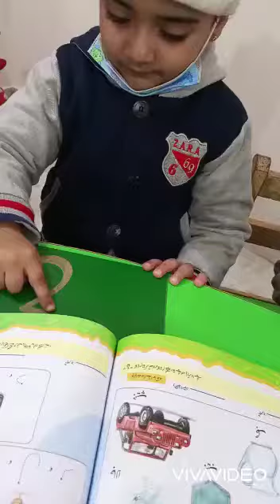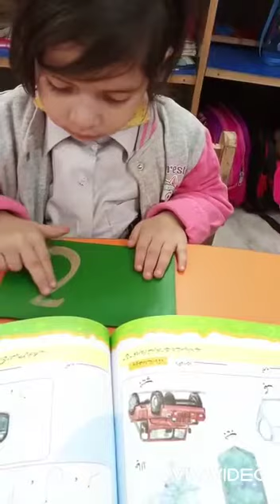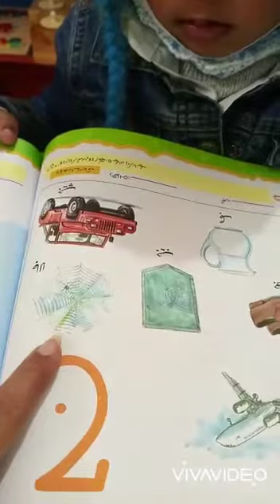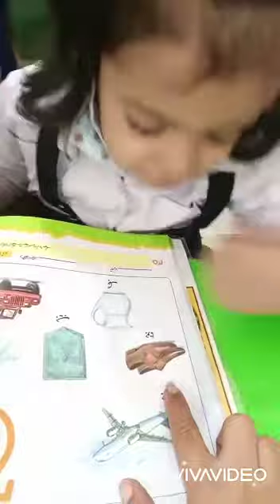January 23, 2022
تہجی کا تعارف  "ج"👞 🛫

Level: Play Group

"Pictorial Learning is an important part of learning for toddlers as visuals hold more appeal than plain text to those curious and intuitive young minds."

👉Admissions are open for Day Care, Pre-school & Primary.
👉Phone:⁣
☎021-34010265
☎0311_6660885
🌐We are located in C12/2Gulistan e Johar Block 14 behind Red Apple
We_are_waiving_100%_ Admission_fee_and_annual_chaa ages.
Special_discount on a monthly fee.
You can visit our Facebook_thehbs.